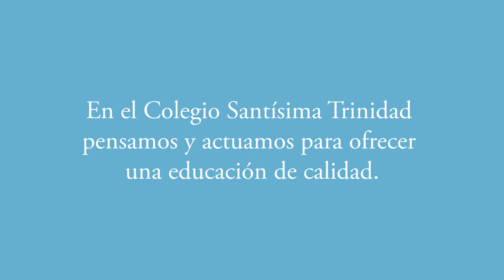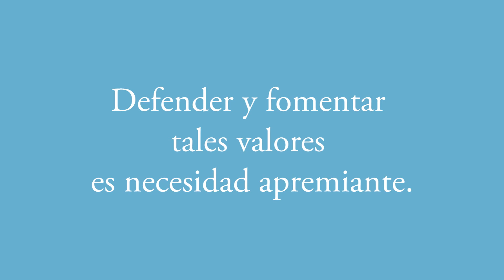Colegio Santísima Trinidad